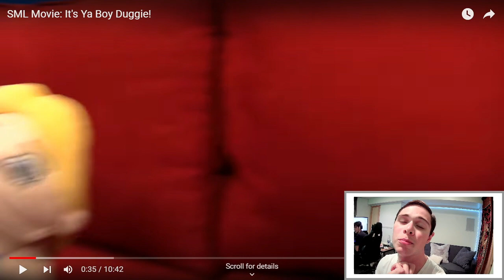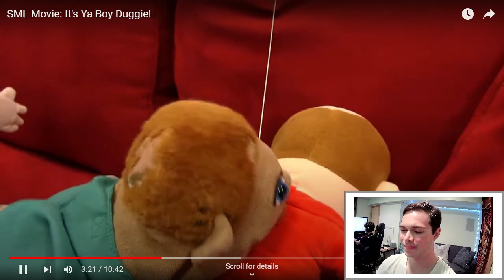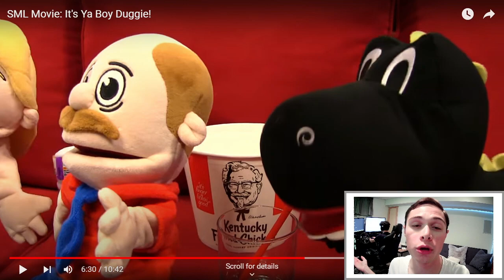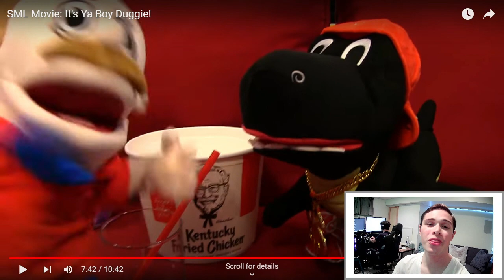SML IT'S YA BOY DUGGIE REACTION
This is the return of Black Yoshi aka Duggie Reaction on SML.

Welcome to the DJ Domineer YouTube channel ! Here you guys can find/watch all my reaction videos and FL Studio EDM & Rap beats.